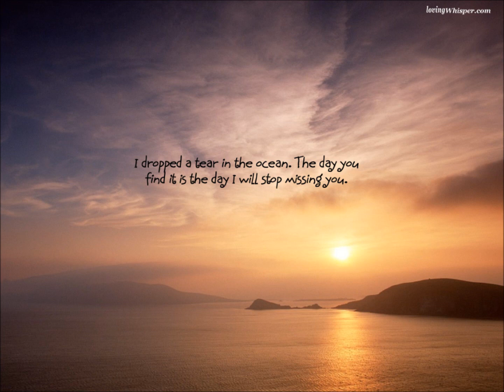Crying for you - Charlie Wilson *coaster380*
The most beautiful cut from: Just Charlie (2010)